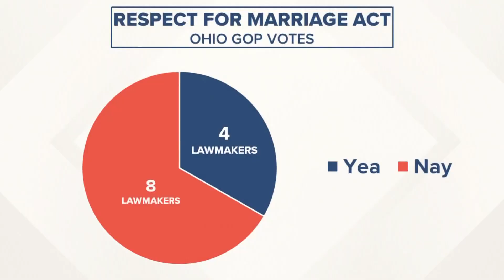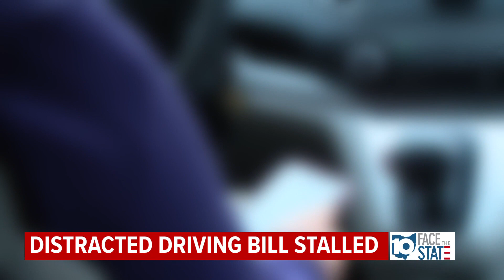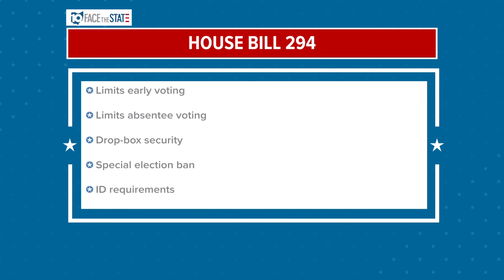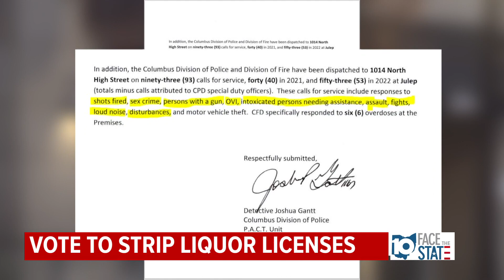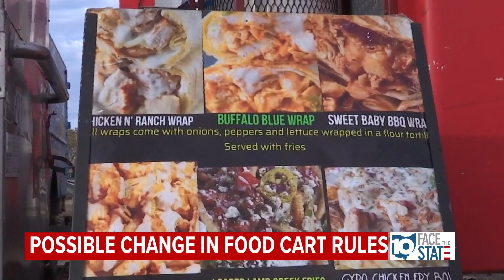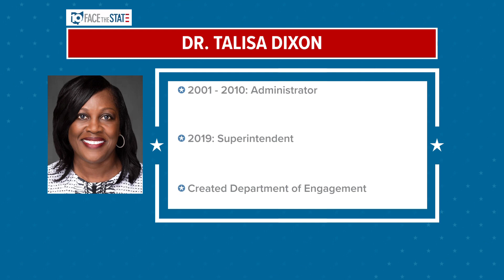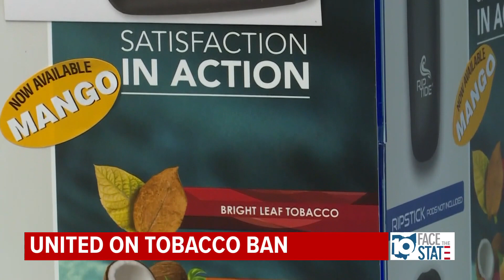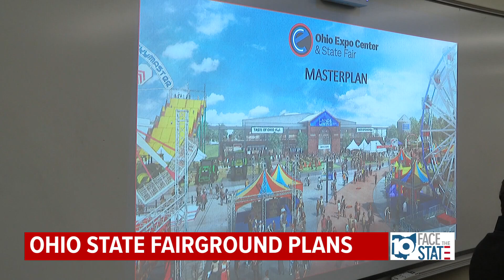Face the State | Dec. 11, 2022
On this week's Face the State, we look at a possible change in food cart laws, CCS's plans to fill their superintendent position, a tobacco ban, and more.